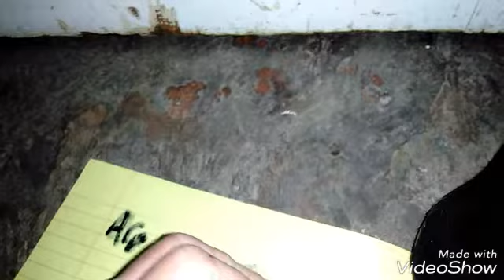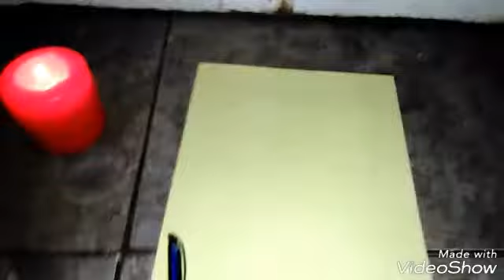Ghost paper challenge at 3am part 2 ( didn't work again, fake challenge? )